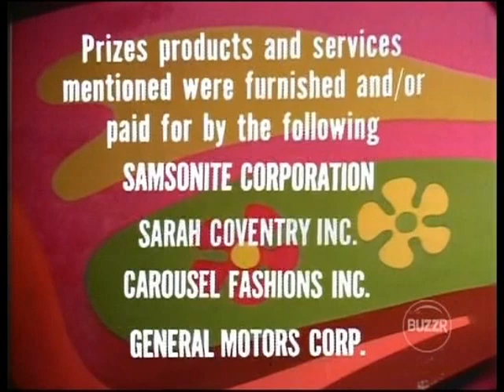To Tell the Truth #0703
Two fascinating guest panelists: Mark Goodson and Martha Mitchell.